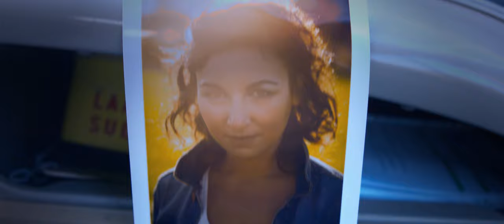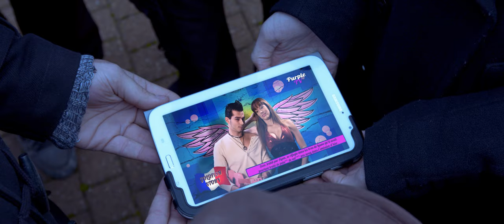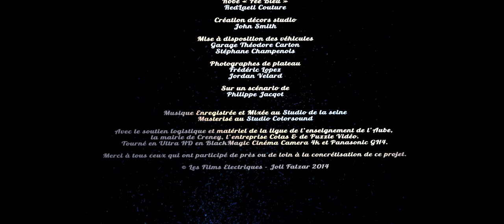Joli Falzar S'y Plier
Direction artistique et Réalisation
Olivier GOBERT
Les Films Electriques

Chef Opérateur
Thomas KOENIG

Disponible en Ultra HD

Avec
Lucas CARVALHO
Claude POMMES
Lina GOURAI
Loreleï GOBERT
Jean MIGNOT
Anatole JEANSON
Octave JEANSON
Léo PASCAL
Jean Marc PASCAL
Gabriel MONIOT
Aristide JEANSON
Alexis ORTA
Victor MIGNOT
JB MIGNOT
Arty VALERE
Cyndie DUFAUD

1er Assistant Réalisateur
Pierre LEBAILLIF

Assistant Chef Opérateur
Guillaume BOURBON

Chef Electro
Valentin BURETTE

Prise de vue aérienne
Fabian PELLETIER & Vincent BOREL
DRONE DEVELOPPEMENT

Make Up
Sophie NOMINE

Montage & SFX
Olivier GOBERT

Costume « Jeff »
Sabrina GOBERT

Robe « Fée Bleu »
RedLaeti Couture

Mise à disposition des véhicules
Garage Théodore CARTON
Stéphane CHAMPENOIS

Photographes de plateau
Frédéric LOPEZ
Jordan VELARD

Musique Enregistré et Mixé au Studio de la seine
Masterisé au Studio Colorsound

Avec le soutien logistique et matériel de la ligue de l’enseignement de l’Aube, la mairie de Creney, l’entreprise Colas & de Puzzle Vidéo.
Tournée en Ultra HD en BlackMagic Cinéma Camera 4k et Panasonic GH4.

Merci à tous ceux qui ont participé de près ou de loin à l’élaboration de ce projet.